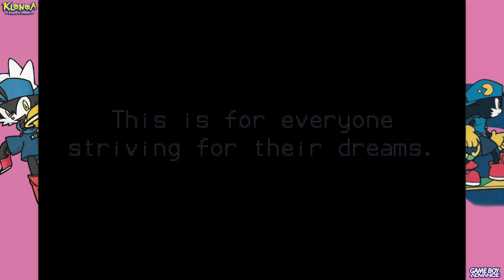Klonoa: Empire of Dreams - World 5: Leljimba - Game Boy Advance gameplay part 5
Playing through *Imperial City: Leljimba* (world 5) in Klonoa: Empire of Dreams!

｢Timestamps｣
00:00:00 Game Start 🎮
00:01:29 Vision 5-1
00:06:54 Vision 5-2
00:13:44 Vision 5-3
00:30:02 Vision 5-4
00:31:26 Vision 5-5
00:46:14 Vision 5-6
00:51:23 Vision 5-7
01:09:45 BOSS: Emperor Jillius
01:12:46 Emperor Jillius defeated
01:13:27 BOSS: Bagoo
01:19:02 Ending
01:23:17 End Credits